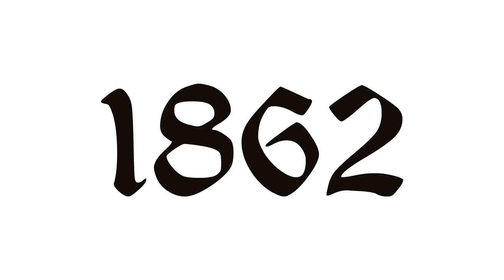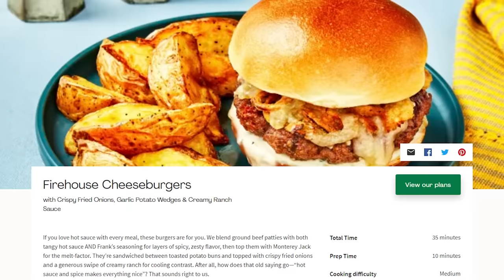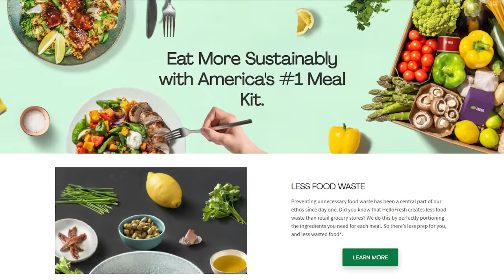Kings of Solomon: The Barefoot Emperor - Ethiopian Empire - Part 5 - Extra History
Ethiopia February 11th, 1855. Tewodros II, once labeled as an outlaw in his country, he was now one of the greatest leaders of Ethiopia! Acting as an excellent strategist Tewodros II knew Ethiopia needed a united front and an organized modern military to survive European Colonialism.  So this Barefoot Emperor lived in extreme modesty, he fought to abolish slavery, founded government institutions, and educated the people of Ethiopia in new trades. With his reform in full swing what could go wrong?

Miss an episode in our Ethiopian Empire Series?
Series Wrap-up / Lies Episode - Release Date: 8/20/2022
Music From the Show - "First Financial Bulb!" - Release Date: 8/20/2022